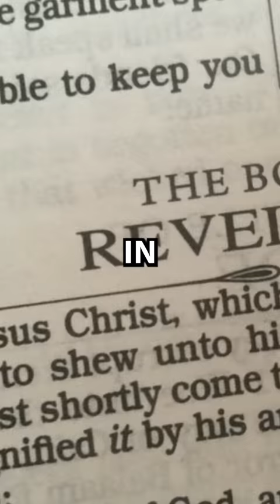Proof That Satan Is Living In GENEVA